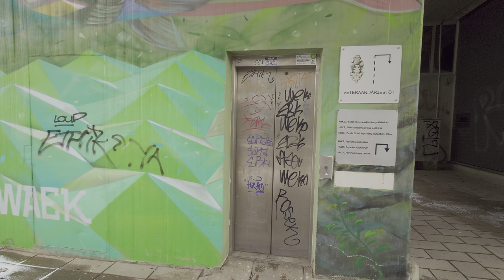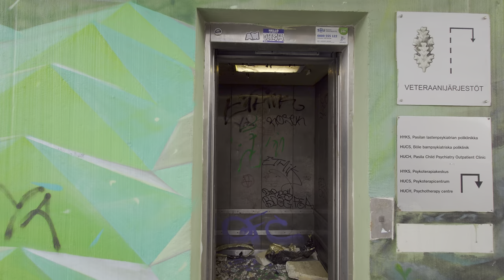Absolutely FILTHY!! 1984 VALMET Hydraulic Outdoor Elevator @ Kellosilta, Helsinki, Finland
ELEVATOR INFORMATION!

Manufacturer/Tillverkare: VALMET
Model/Modell: Dewhurst + Deve
Installation year/Byggår: 1984
Serial Number/Tillverkningsnummer: VS 6662
Capacity/Maxvikt: 800Kg - 10 Persons
Floors/Antal våningar: 2

Location: Kellosilta, 00520 Helsinki (Pasila), Finland
Adress: Klockbron, 00520 Helsingfors (Böle), Finland
Camera/Kamera: Sony Xperia 1 IV!